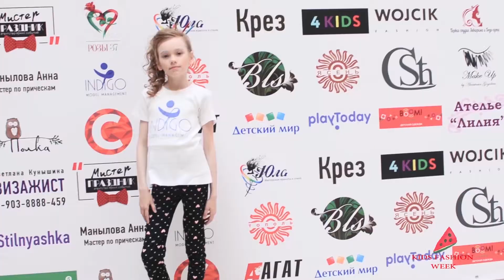Top kids Fashion Week 2017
Видео Илья Гущин